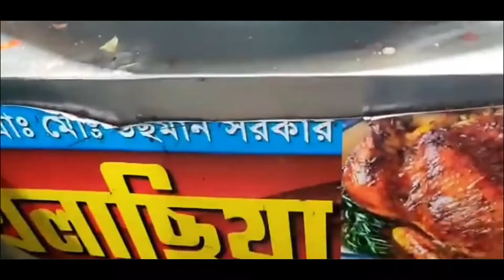৩০ টাকার বার্গার রেসিপি | চিকেন বার্গার CHICKEN BURGER RECIPE bangladesh food \FOOD Vlog Akash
☑️হাই 'উপরের ভিডিওতে আমি বার্গার প্যাটির আসল রেসিপি দেখিয়েছি। এই চিকেন বার্গার প্যাটি রেসিপিটি ব্যবহার করে দেখুন এবং এই রেসিপি সম্পর্কে আপনার ভাবনা সম্পর্কে নীচে মন্তব্য করুন, এটি একটি বাঙালি শৈলীর স্বাদ।

৩০ টাকার বার্গার রেসিপি | চিকেন বার্গার CHICKEN BURGER RECIPE